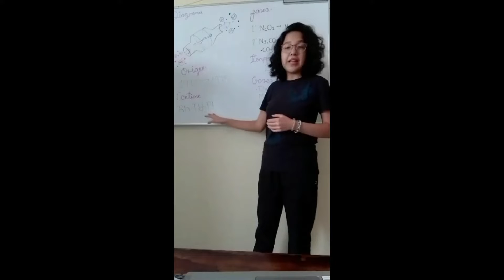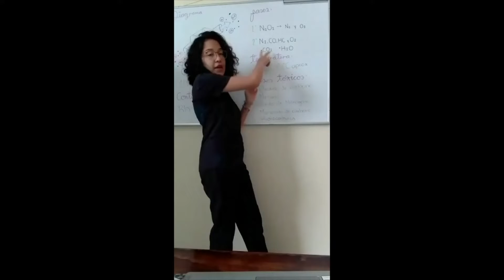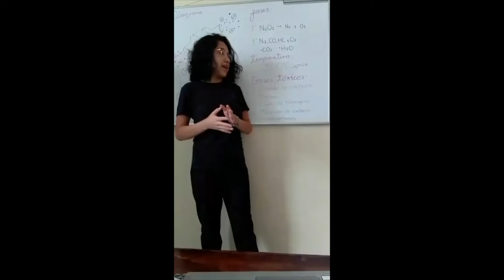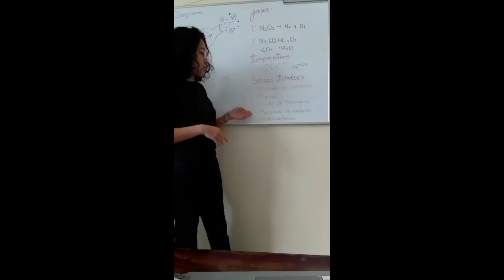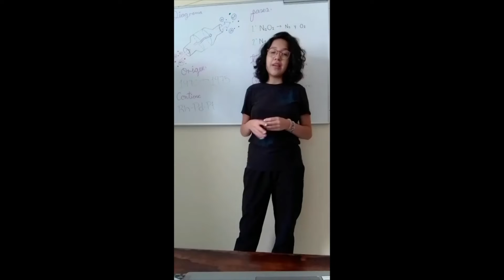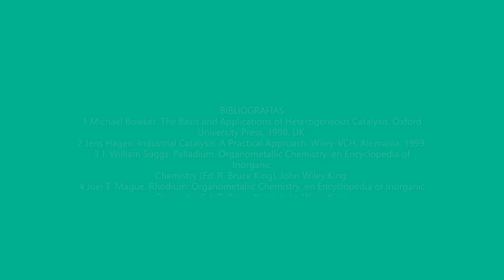FUNCIONAMIENTO DE UN CATALIZADOR DE AUTOMOVIL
CECyT 6 MOM
6IM5
Química IV
UNIDAD 2
ACTIVIDAD INTEGRADORA VELOCIDAD DE REACCIÓN Y EQUILIBRIO QUÍMICO